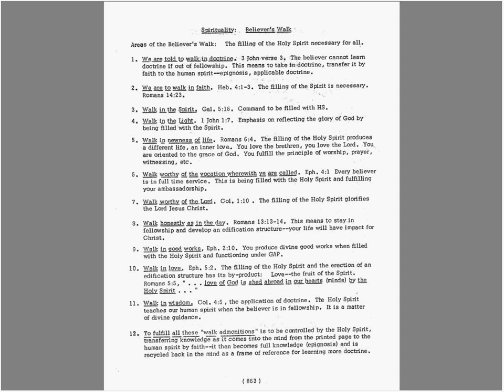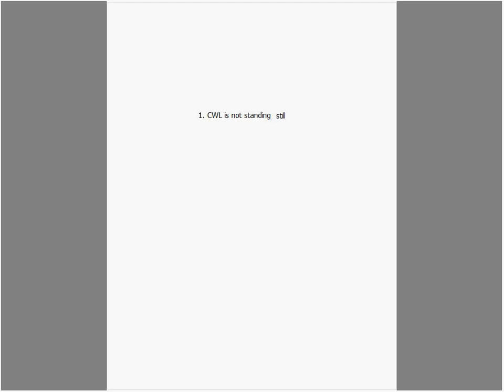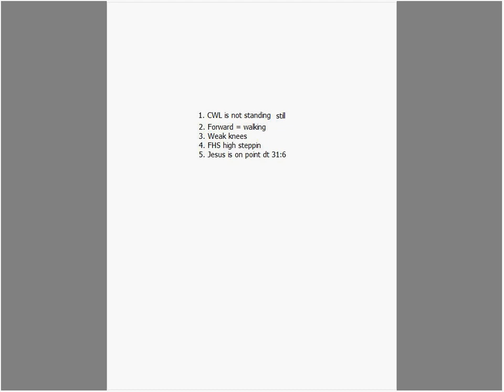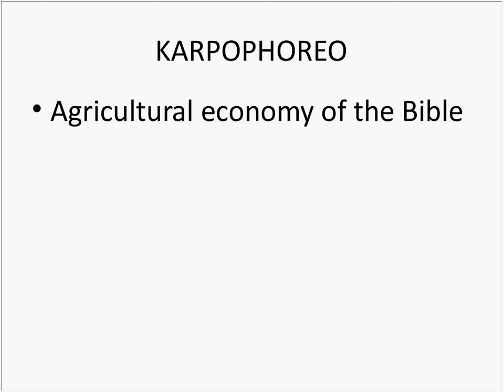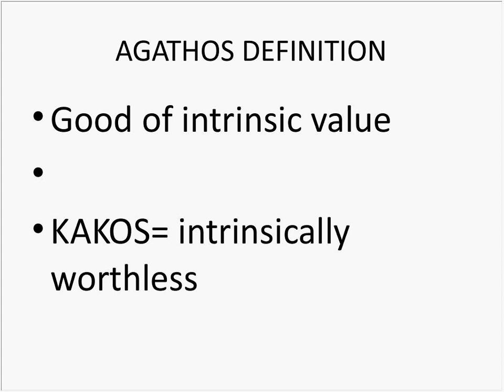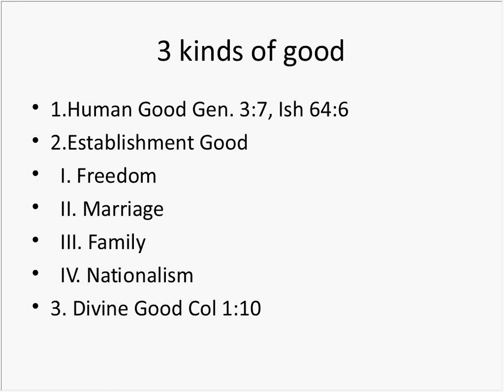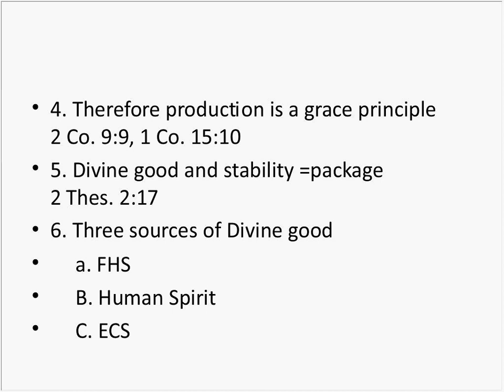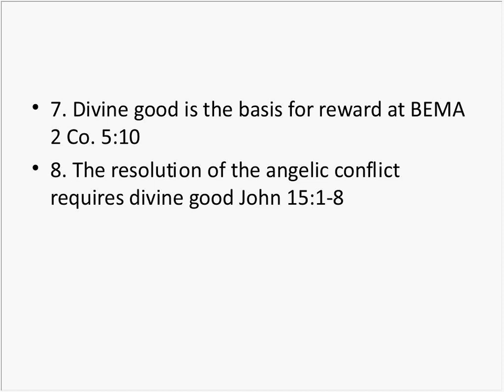Pastor Brad West, Grace Bible Church, Gum Springs Arkansas, The Christian Way of Life, April 28 2013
This lesson continues our study of the Christian walk, walking by means of the Holy Spirit, and Divine Good.
Grace Bible Church Gum Springs, AR